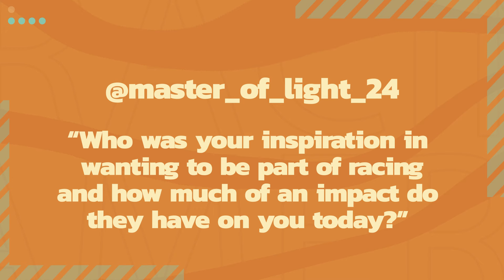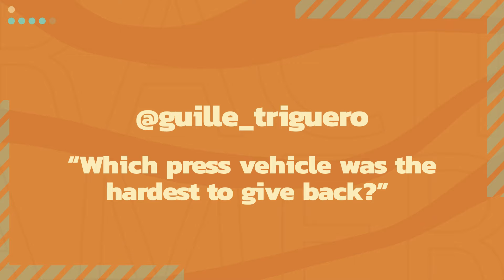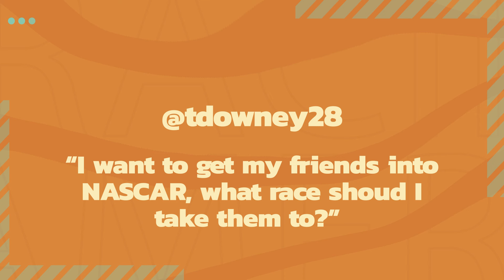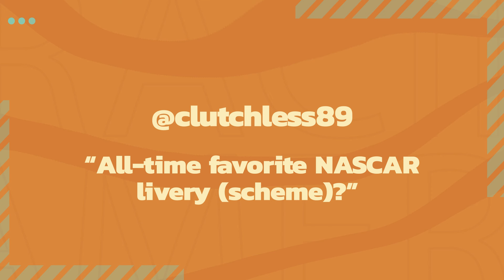Episode 12: Road Course Specialists with AJ Allmendinger | Mics Are Hot Podcast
Alanis and Monica recap the crazy tire strategy race at Bristol, answer your fan questions and talk with Road Course Specialist, AJ Allmendinger from Kaulig Racing, who always brings humor, emotion and some fun stories!